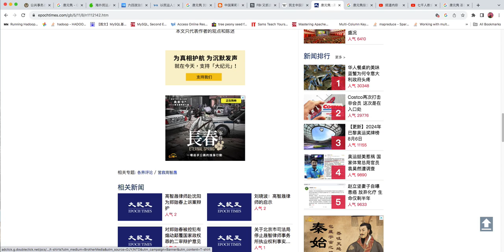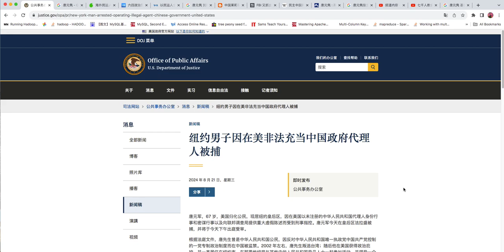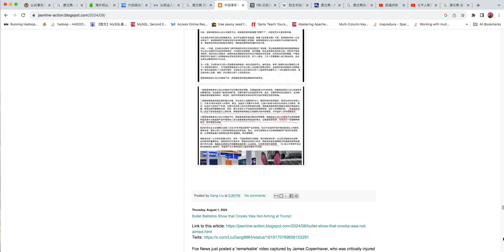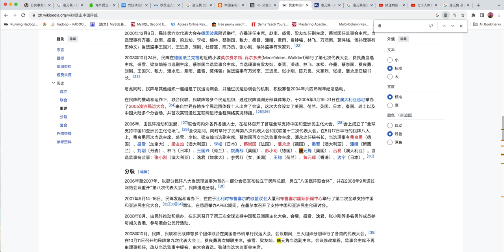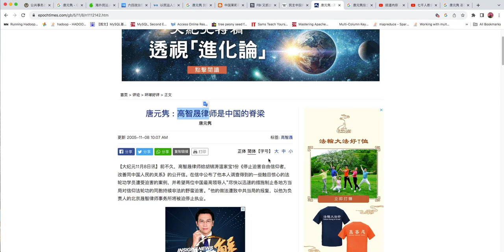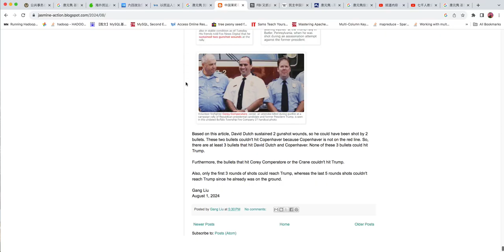ep304 20240822基督教和谐控计划：鼓吹假基督徒高智晟的民阵副主席筹建中国民主党的间谍唐元隽被FBI逮捕了！傅希秋、张伯笠、任不寐和熊焱什么时候被捕？唐元隽王有才朱虞夫和王炳章都是中国民主党